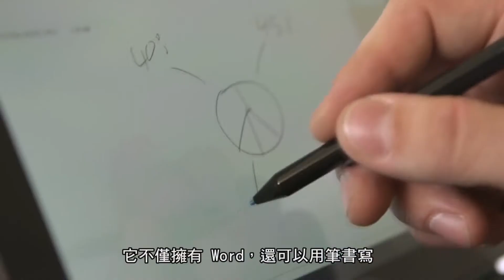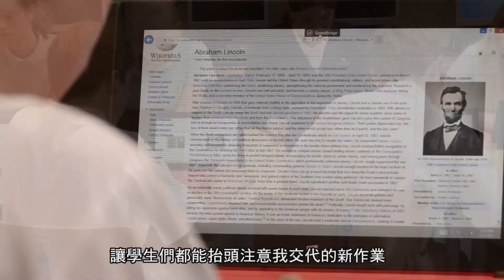Surface成功案例 教育工作者對 Surface 的看法